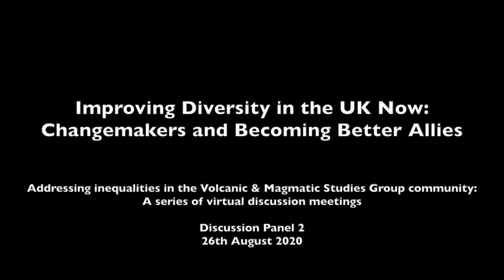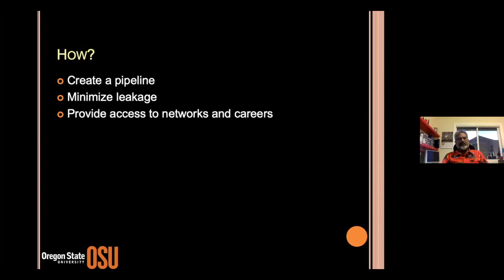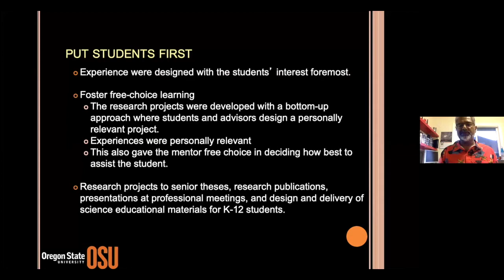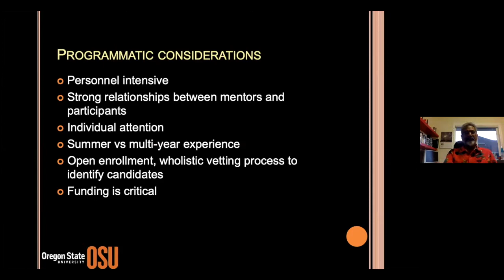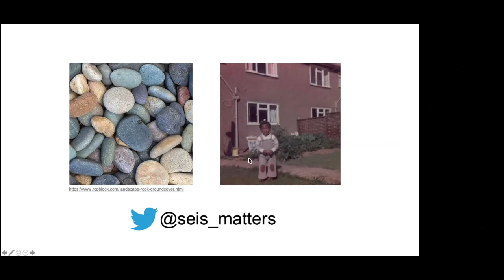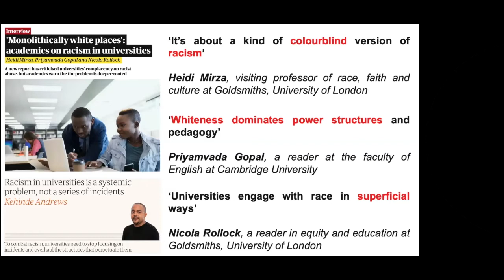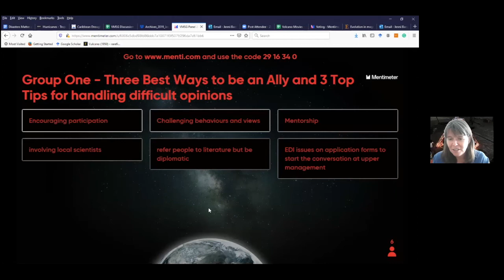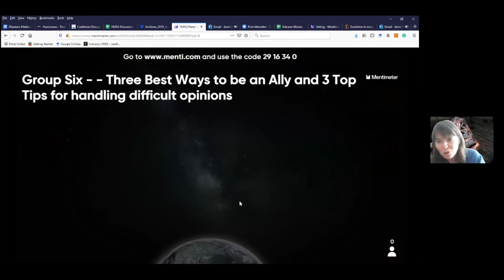Addressing inequalities in the VMSG community: A series of virtual discussion meetings - Panel 2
The Volcanic & Magmatic Studies Group (VMSG) aims to provide a supportive environment where all in the community are welcome and valued. We are keen to promote balance in terms of gender, ethnicity, religion, geography, location, physical ability, sexual orientation, socioeconomic background & others. Nevertheless, we recognise that practice in encouraging diversity is not yet good enough in our community, and as our contribution to BlackLivesMatters will convene a series of web-based discussion panels. These will acknowledge

(i) The historical construction of inequalities in our research field globally (Panel 1 - 20th July).
(ii) Changemakers and becoming better allies - (Panel 2 - 26th August)
(iii) Co-create a manifesto for tangible actions for VMSG moving forwards (Panel 3 - date and time TBD).

PANEL 2 - Wednesday August 26, 2020 2:00 PM - 3:30 PM (BST, GMT+1)
Improving Diversity in the UK now: Changemakers and becoming better allies

Following the feedback from Panel One it was clear that our (not very diverse) research community wanted not just to understand the barriers to inclusion but to (1) consider the evidence for how change can be implemented, and (2) help them understand how they can be better allies, and perhaps persuade less interested colleagues in the importance of Equality Diversity and Inclusion (EDI).

Thus we have three panel members with direct experience of taking affirmative action or lived experience of  barriers to improved diversity in the UK.
(1) Prof Shan De Silva, Volcanologist at Oregon State University who was PI for the IDES (Increasing Diversity in Earth Sciences, and LBS Geobridge Projects.
(2) Prof Chris Jackson, Geoscientist at Imperial College London who is involved in a variety of university, national and international initiatives to improve diversity, inclusion and open sharing of data in the geosciences.
(3) Dr Michal Camejo, volcano petrologist at the University of the West Indies, who visited the UK on a Commonwealth Scholarship during her PhD research.
Chaired by Jenni Barclay (UEA, UK)

Text from Zoom chat:

14:08:24 From Jenni Barclay
14:57:36 From Jenni Barclay : One of Michal's papers!
15:09:58 From Jenni Barclay
15:11:09  From Mike Cassidy : Chat: 3 ways to be an ally and 3 top tips for handling difficult opinions
15:19:37 From Janine Kavanagh : Hi everyone, remember to make a note of your group’s views here
15:28:45  From Sally Gibson : Group 8
3 ways to be an ally
Huge challenge
Virtual conference – text based presentations
Virtual – interacting with schools – finding audience, finding role models
Partnering with larger organisations, co-ordination of events. Amplifying voices via Geol Soc & Min Soc
3 tips for tackling difficult opinions
Supportive of our colleagues
Call out other people (Code of conduct at conferences)
Have training procedure to establish how to do this
Different contexts – step back and ask questions and understand why the situation has arisen
15:29:24 From Janine Kavanagh : Here’s the link again
15:31:33 From Janine Kavanagh : And here
15:32:14 From Mike Cassidy : The report Chris is talking about
15:37:25 From Sally Gibson : VMSG has recently released the results of a survey and also an EDI report. Please check these out at
15:39:09 From Janine Kavanagh : Here is the VMSG report on EDI
15:39:34 From Janine Kavanagh : And the annual Survey from VMSG
15:40:45  From Alice : Thank you :)
15:40:55  From Paul Jarvis : Thanks to the panellists. That was a really really good session